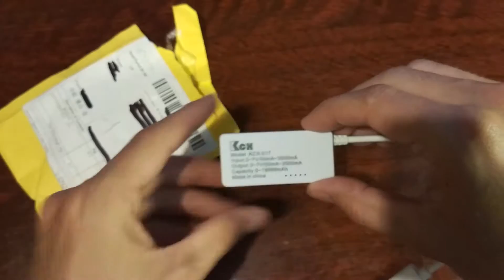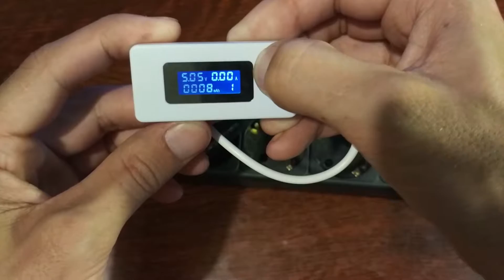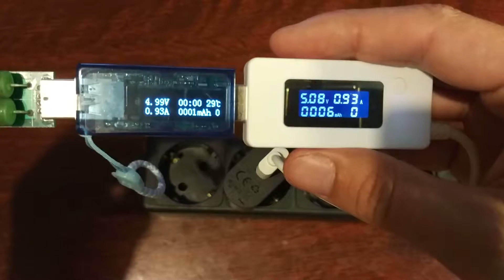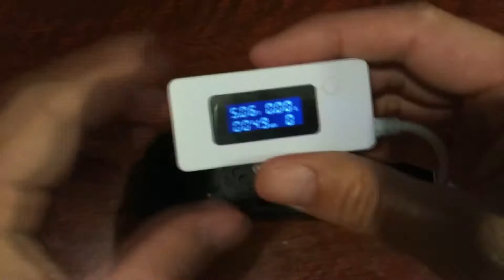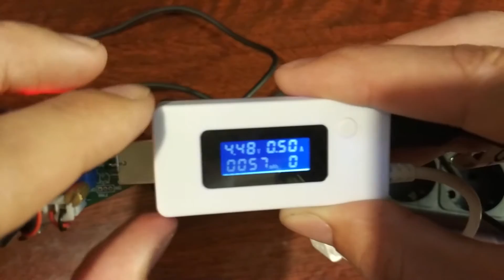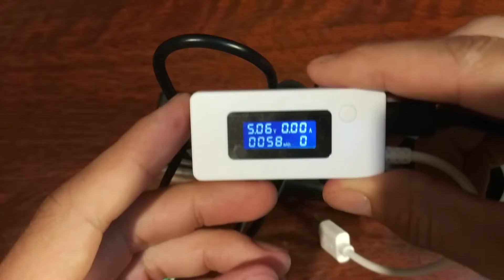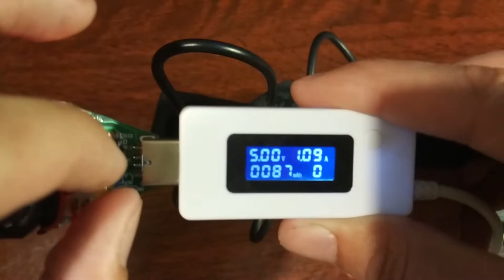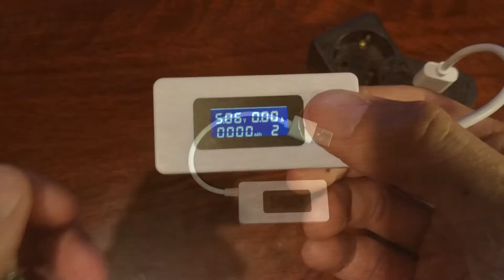Распаковка, обзор и тестирование USB тестера KCX-017 / review and testing of USB KCX-017 tester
Распаковка, обзор и тестирование USB тестера KCX-017 / Unpacking, review and testing of USB KCX-017 tester

Начинайте экономить зарабатывать на покупках в интернет-магазинах вместе с партнерской программой ePN CashBack от 8,5% (вывод средств удобным способом, быстрое обнаружение покупки) подробнее